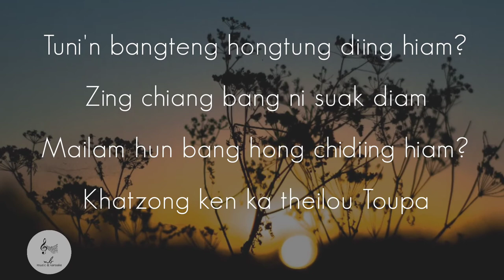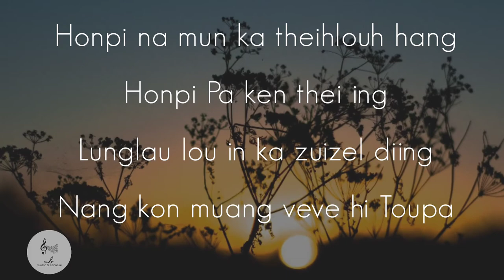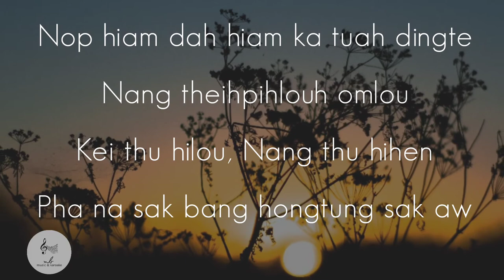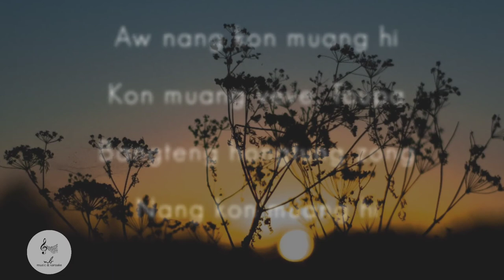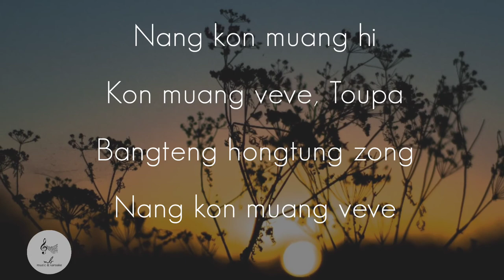KON MUANG VEVE |karoake with lyrics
KON MUANG VEVE
Lian Ding Guite

¹Tuni'n bangteng hongtung diing hiam
Zing chiang bang ni suak diam
Mailam hun bang hong chidiing hiam
Khatzong ken ka theilou, Toupa

Nang k'on muang hi
K'on muang veve, Toupa
Bangteng hongtung zong
Nang k'on muang hi×²
Bang teng hongtung zong
Nang k'on muang veve

²Honpi na mun ka theihlouh hang
Honpi Pa ken thei ing
Lunglau lou in ka zuizel diing
Nang k'on muang veve hi, Toupa

³Nop hiam dah hiam ka tuah diingte
Nang theihpihlouh omlou
Kei thu hilou, Nang' thu hihen
Pha na sak bang hongtung sak aw